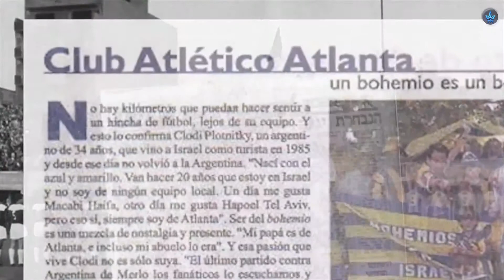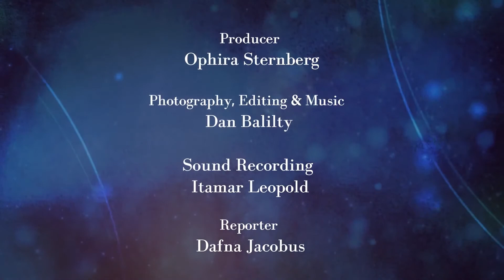Soccer and Identity